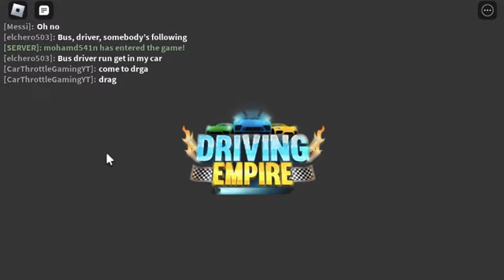BUYING A $1.9 MILLION LIMITED in Roblox Driving Empire